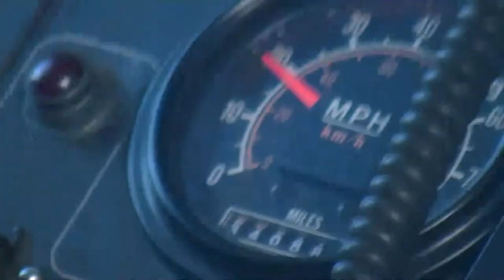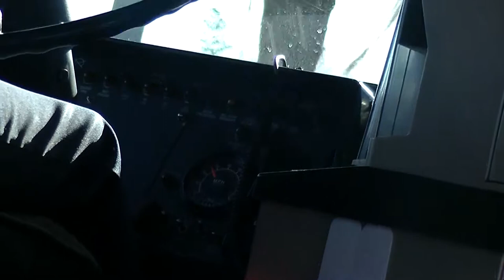CARTA # 3412 1996 New Flyer D35HF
Charleston Area Regional Transportation Authority

30 Savannah Highway

1-20-14

Detroit Diesel Series 50

Allison B400R